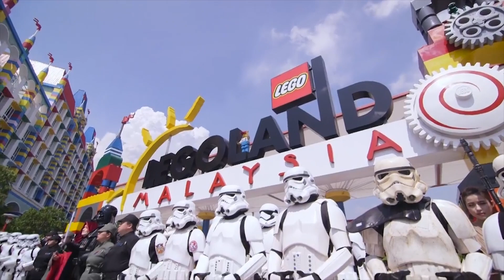LEGO Star Wars Days 2018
Are you as fast as the Millennium Falcon? Can you and your family members build at lightspeed? In celebration of May the 4th, LEGOLAND® Malaysia Resort, which features Asia’s only LEGO® Star Wars™ Miniland, will launch Asia’s inaugural and largest LEGO® Star Wars™ Speed Build Challenge to find the fastest builder of the galaxy.